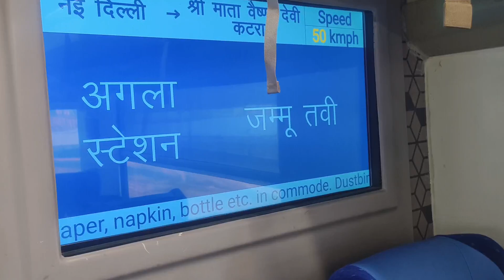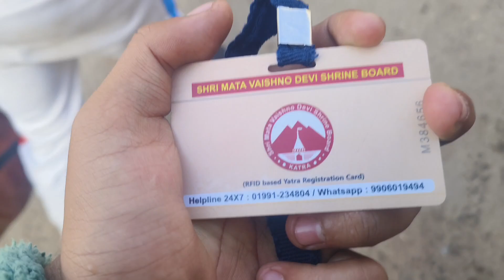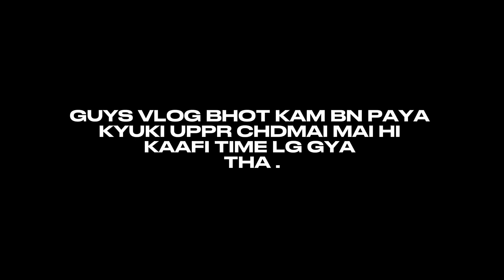Chalte Chalte Thak Gye Guys😫